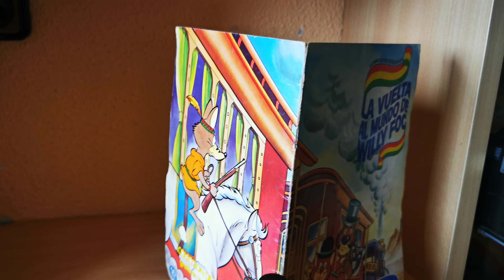FIGURA PVC WILLY FOG TV La vuelta al mundo de (Around the world with) Willy Fog Phileas Fogg figure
No lleva ninguna marca impresa, por lo que, en principio, se trataría de una figura fabricada sin la correspondiente licencia, algo muy común en los 80.
*Gracias al blog sabemos que fueron fabricadas por Wonilandia y venían en un bonito blíster con las figuras de PVC de los cuatro personajes.
Se lanzó en los años 80, probablemente a partir de 1985 ya que la serie fue emitida por La 1 de TVE los domingos, a las 15:30 horas, entre el 8 de enero y el 15 de julio de 1984. Se repuso en ese mismo canal los miércoles, a las 18:30 horas, entre el 25 de marzo y el 16 de septiembre de 1987.
Tamaño de la figura: 12cm
Willy Fog se juega la mitad de su fortuna (20 000 libras) a que consigue dar la vuelta al mundo en 80 días. Es bien conocido por su fortuna y estilo, aunque nunca se dice mucho de su vida fuera de la apuesta. Fog detesta el uso de la violencia, pero siempre recurre a su fiable bastón, que maneja con gran habilidad, si es necesario defender a sus amigos. Es un león.
It does not have any printed mark, so, in principle, it would be a figure manufactured without the corresponding license, something very common in the 80s.
It was launched in the 1980s, probably from 1985 since the series was broadcast by TVE's La 1 on Sundays, at 3:30 p.m., between January 8 and July 15, 1984. same channel on Wednesdays, at 6:30 p.m., between March 25 and September 16, 1987.
Figure size: 12cm
Willy Fog gambles half of his fortune (20,000 pounds) on being able to go around the world in 80 days. He is well known for his fortune and style, though not much is ever said about his life outside of gambling. Fog detests the use of violence, but always resorts to his trusty cane, which he wields with great skill, if necessary to defend his friends. It is a lion.